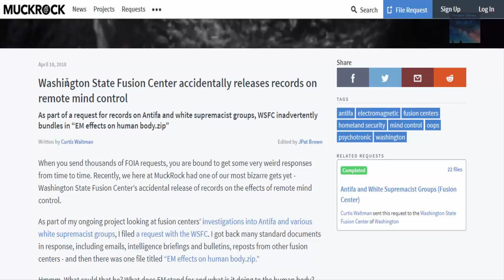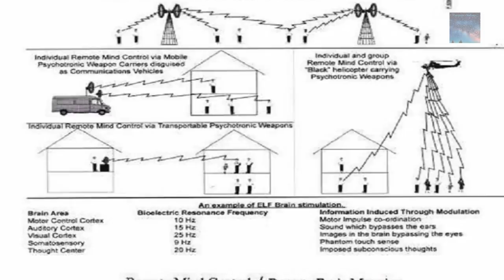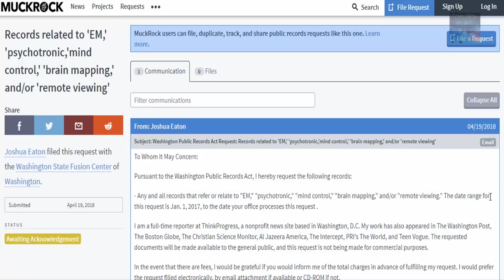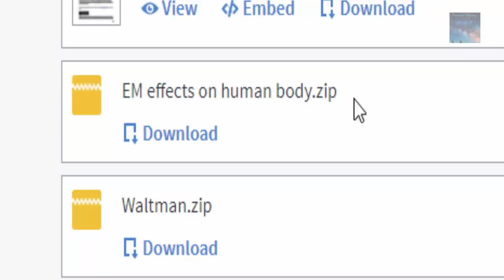Remote Mind Control: Documents Accidentally Leaked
See the links below and let us know what you guys make of these accidentally leaked documents.. Washington State Fusion Center accidentally releases records on remote mind control